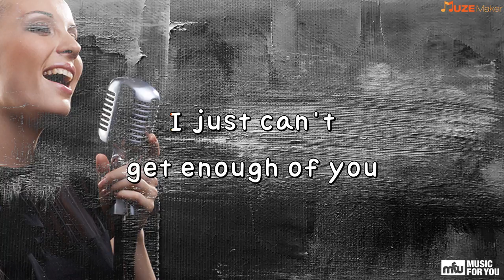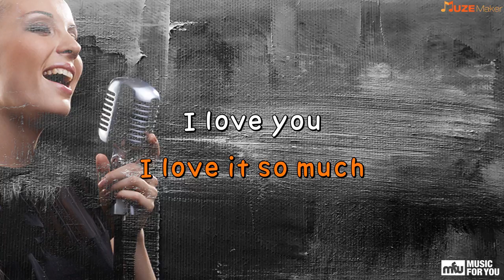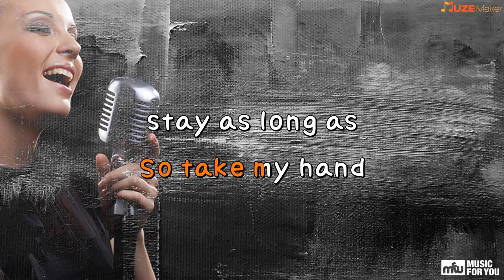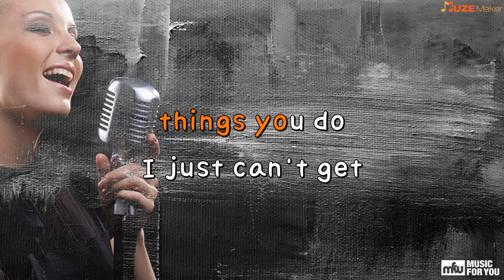The Simple Things - Michael Carreon (Instrumental & Lyrics)